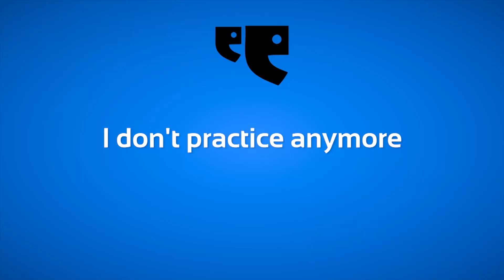The Street Speaks - Religion - I don't practice anymore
The Street Speaks is a Montreal-based speakers corner that combines spontaneous interviews with everyday citizens, music by house band Skinny Bros and performances by homegrown actors, musicians, comics and storytellers atop The Street Speaks Soapbox. The show was created and is hosted by Paul Shore.